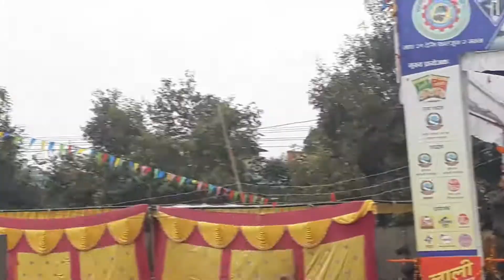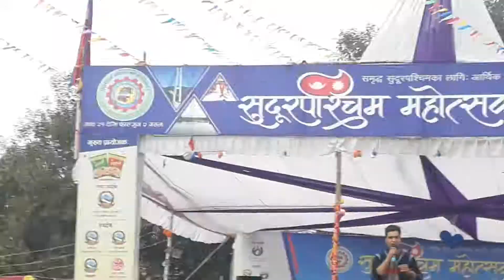surka thaili khai / kati haru lai lagyo mat / la harnush ta yo kati lai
Hi,

Friends in this channel you want to see music videos , new songs photo animations , news , cultural videos , live videos , comedy , stage performance & funny .friends if you like this channel then you subscribe & say your friends do subscribe this channel.